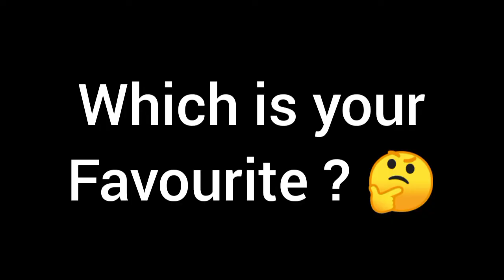Bumrah Bowling Action Haydos 380 vs RC20 vs WCC2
Hlo everyone this video is the bowling action of Indian Fast Bowler Jasprit Bumrah in Haydos 380,Real Cricket 20 and WCC2 .Hope you enjoy the video

Bumrah Bowling Action Haydos 380,
Bumrah Bowling Action Real Cricket 20,
Bumrah Bowling Action WCC2,